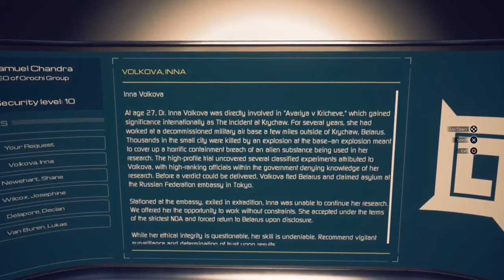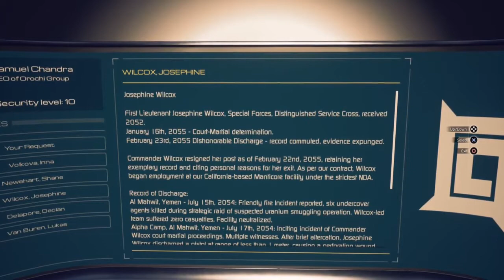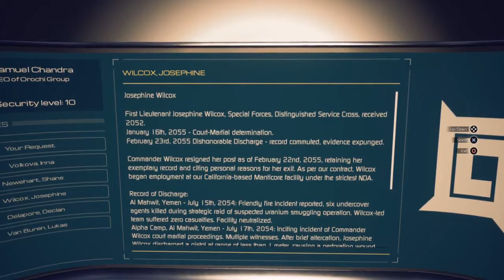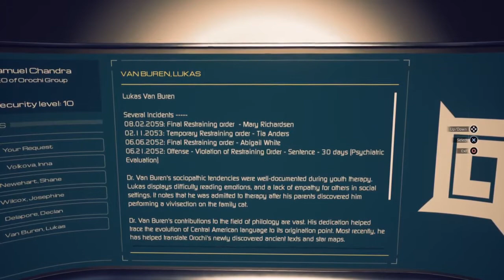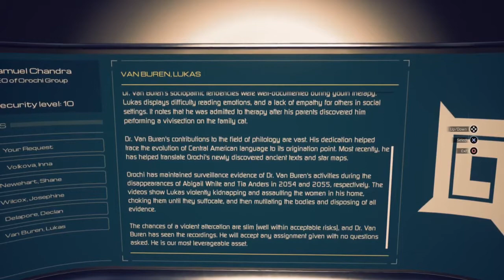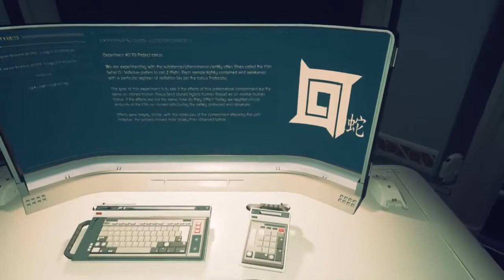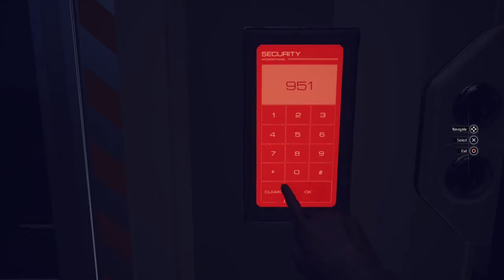I KNOW ALL THEIR DIRTY LITTLE SECRETS!!! - Moons Of Madness - Ep. 12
Join Kevin as he ventures deeper into th secret Argus facility and learns more, Not only about the base and DR. Inna but also the rest of his team.